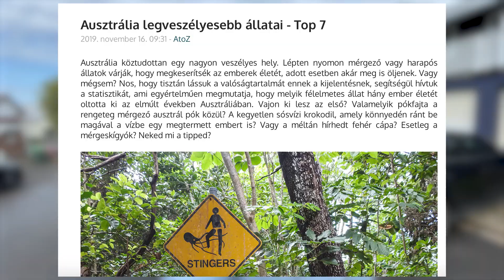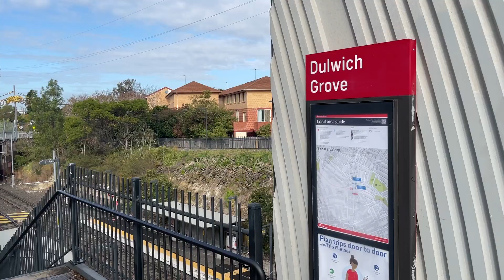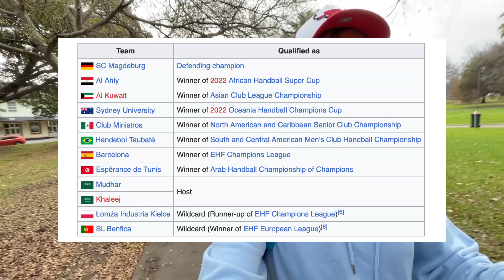AUSZTRÁLIA, MEGJÖTTEM! Azért vagyok itt mert..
Sziasztok!
A következő egy hónapot Sydneyben fogom tölteni, rengetegen írtatok ezzel kapcsolatban, hogy hogyan is keveredtem 16.000 km-re az otthonomtól.

Ebben a videóban mindenre fény derül.
A videó tetszett pedig dobj egy lájkot, és hamarosan jövök a következő videóval is.

🔽 FOGLALD LE ITT A HELYEDET! 🔽